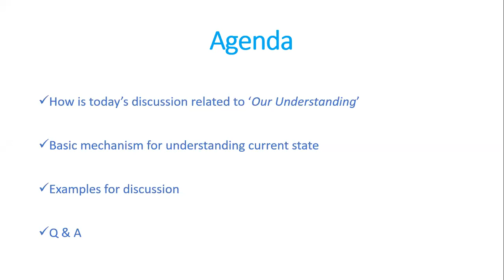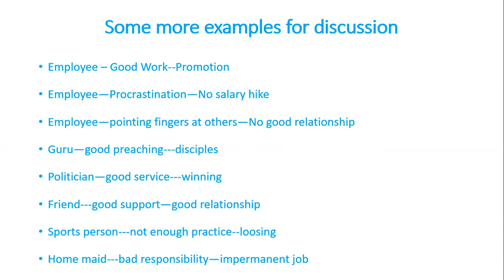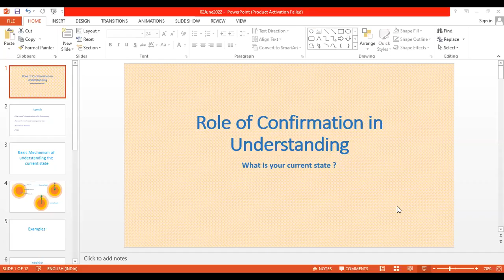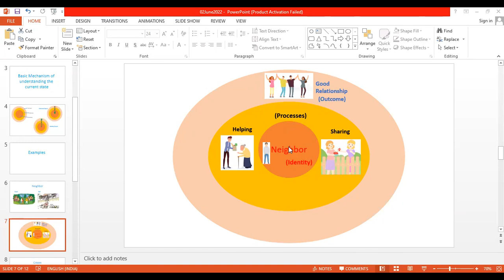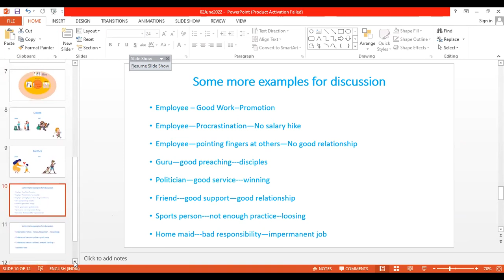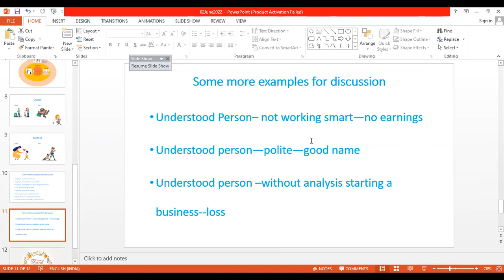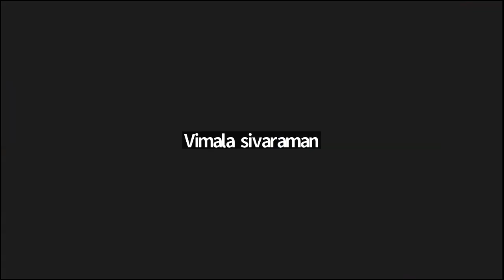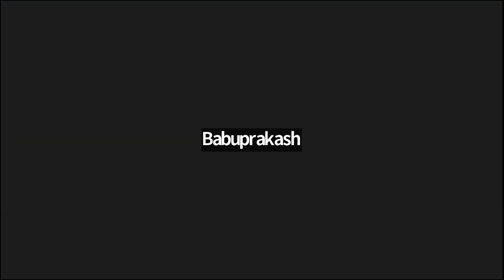Role Of Confirmation in Understanding. புரிந்து கொள்வதில் உறுதிப்படுத்தலின் பங்கு.